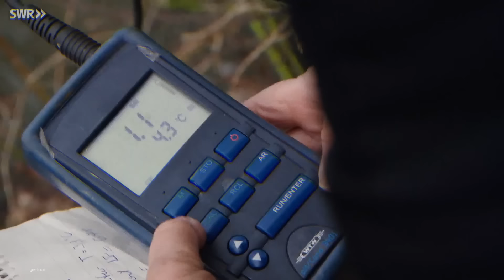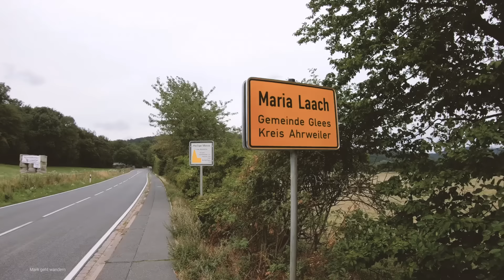Budzi się Groźny Wulkan w Niemczech. SUPERWULKAN Laacher See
Blisko Polski znajduje się niepozornie wyglądające jezioro.
W rzeczywistości to wypełniony wodą KRATER jednego z superwulkanów!
Superwulkan jest praktycznie niewidoczny z powierzchni ziemi. Nie przypomina kształtem góry wulkanicznej takiej jak choćby Fuji czy Etna. Nad wulkanem powierzchnia ziemi jest płaska.

Spis treści:
0:00 Wstęp
0:12 Co to jest superwulkan?
0:32 Niepozorne jezioro w Niemczech
1:01 Gdzie leży jezioro Laacher See?
1:11 Kiedy ostatnio eksplodował wulkan?
1:24 Jak wyglądał wybuch?
2:17 Jak teraz wygląda kaldera superwulkanu Laache See
2:50 Niepokojące oznaki budzenia się wulkanu
3:30 Niebezpieczny gaz
3:55 Wstrząsy sejsmiczne coraz bliżej powierzchni
4:38 Objętość komory magmy
4:49 Tomografia sejsmiczna wulkanu - największy eksperyment wulkanologów w Europie
5:08 Odkrycie gigantycznego pióropusza magmy
5:18 Szerokość zbiornika lawy to 100 km!
5:28 Scenariusz następnego wybuchu wulkanu Laacher See
6:24 Wzmożona aktywność wulkaniczna na świecie

co tydzień dodajemy NOWY FILM!

Kliknij 🔔 aby dostać powiadomienie o najnowszym filmie